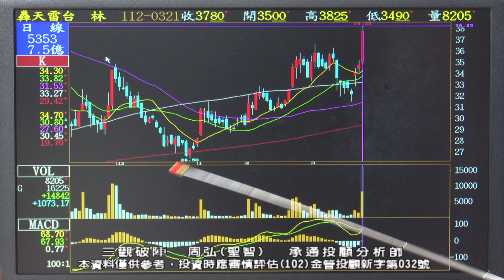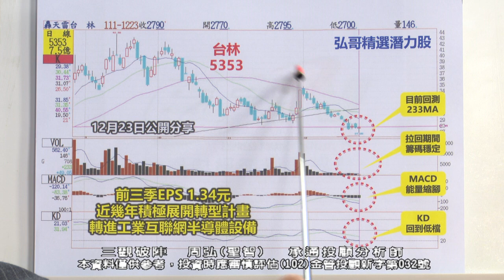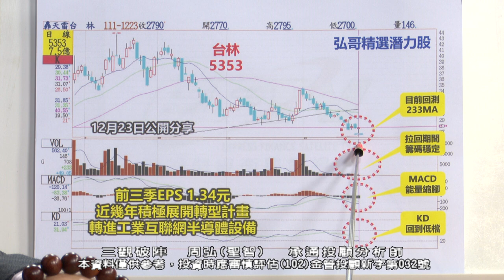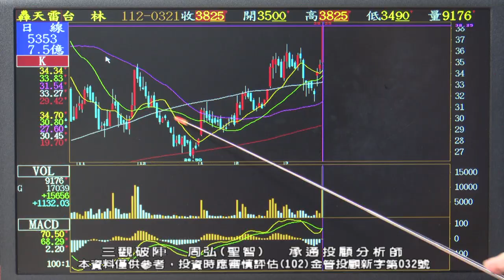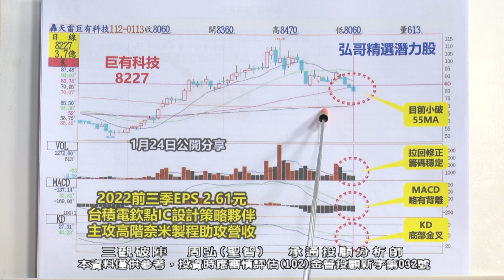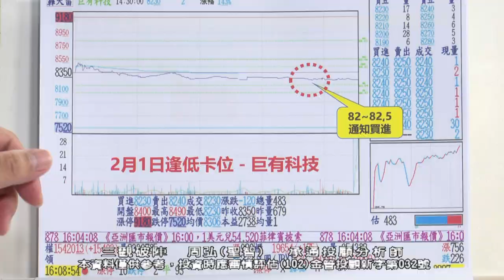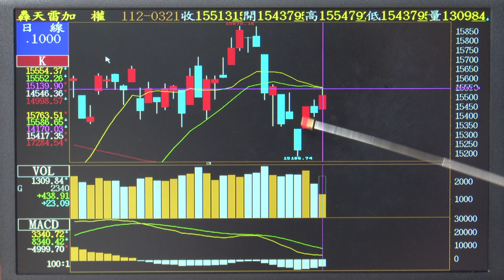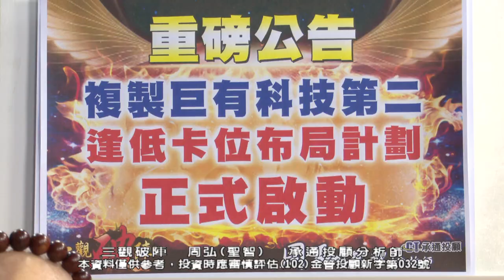20230321 1030 周弘 三觀破陣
大家好，我是弘哥。如果您想更一步的了解「弘哥小教室」，歡迎加入弘哥的FB粉絲專頁與Telegram的粉絲專頁，請大家自行點擊以下鏈接，即可進入粉絲專頁。

承通投顧諮詢專線：（02）2752－5868